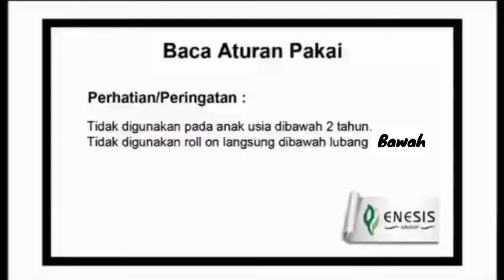Asupan meme iklan plossa ....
semoga terhibur 😅

terimakasih 👍